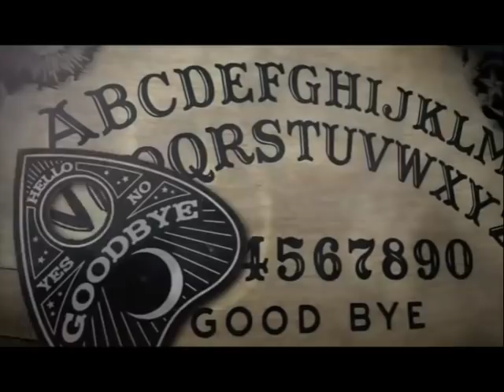EP 247: Roach Milk and Em-raphobia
Happy Halloween! What a special, spooky occasion that Halloween would fall on the actual day of an episode release. Christine is still with child in our worked-ahead world and she's beside herself at Em's bonnet... tune in to see our costumes and hear all our Halloween trivia (vegan candy corn, anyone?)! Plus Em starts a wildly scary two-parter on the Perron Family aka the true story behind the Conjuring movie. Then Christine brings us the scariest compilation of real life killer clowns. Will Em squeeze in the second part of their Halloween story before Christine gives birth? Check back next week to find out! And that's why we drink!